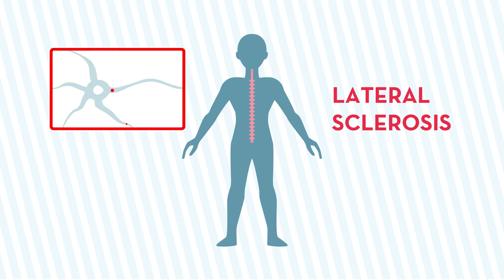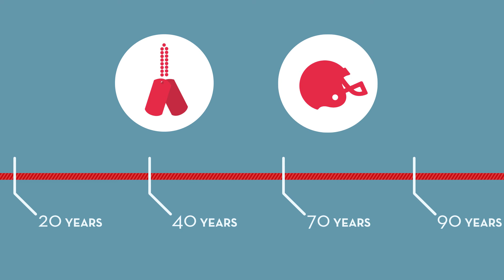What is ALS?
Learn the basics of amyotrophic lateral sclerosis (ALS).

The ALS Association Oregon and SW Washington Chapter is now ALS Northwest.